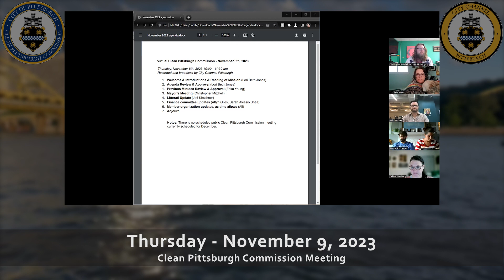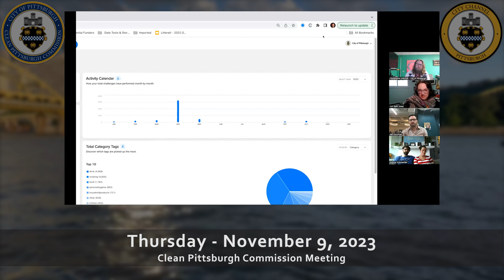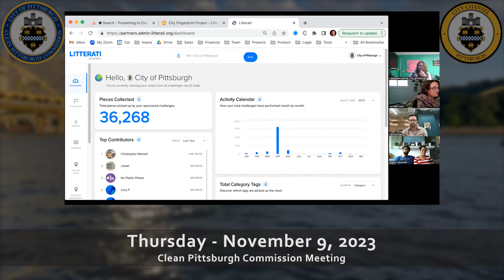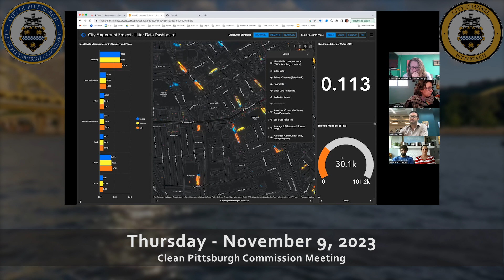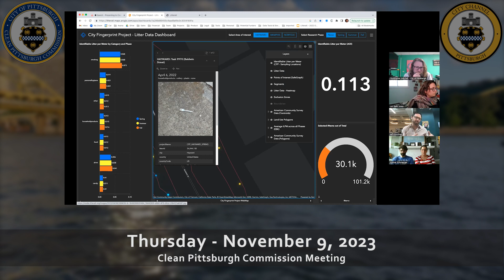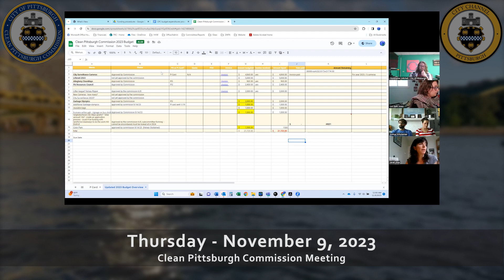Clean Pittsburgh Commission Meeting - 11/9/23